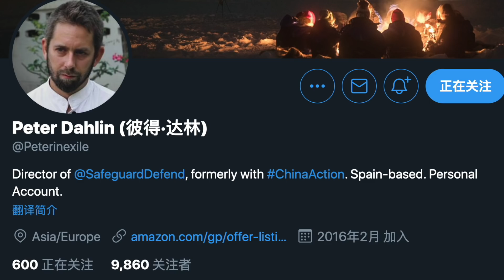这哥们牛逼！死磕大外宣让英国撤销CGTN执照，别惹彼得！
接受小额赞助、欢迎用金钱来羞辱我

非常感谢！

虚拟币电子钱包：
Nexus (nxs 麟社)
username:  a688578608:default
8CVd5yYciqiXe2EUwHyJwVDRx9u8TUrNvwALa23vHLgrzCAMUax